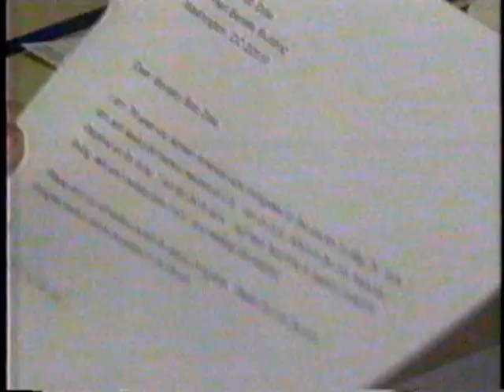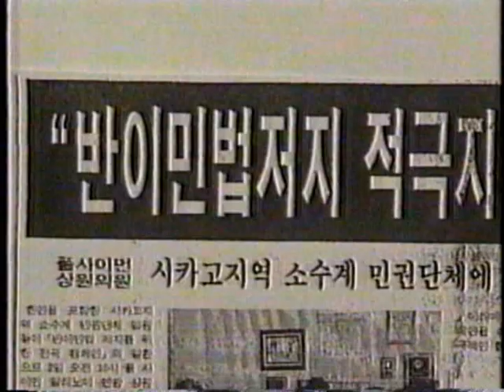1995 KTE Fix '96 Fax Campaign VHS-016a